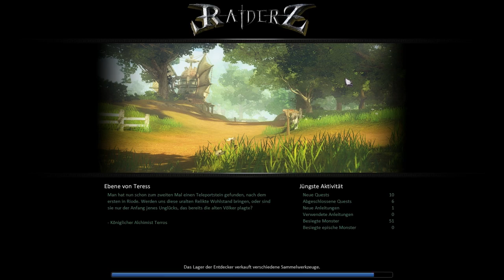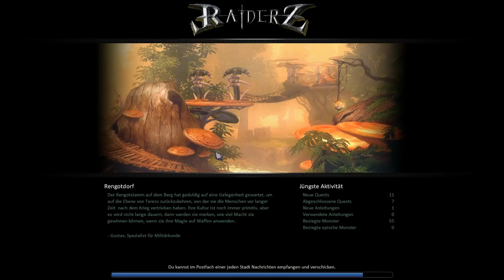Let's Play Together RaiderZ-Europe - Teil 25 [German]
Die liebe Hummel und ich wünschen euch ganz viel Spaß mit dem Let's Play [RaiderZ-Europe]. Gerne lesen wir eure Kommentare und Kritiken! Wenn ihr Fragen zu dem Spiel oder Sonstigem habt, fragt einfach nach!
Eure Sternenmaskerade

USK: 12
Genre: MMORPG
Entwickler: Maiet entertaiment
Publisher: Gameforge

Hilfreiche Seiten:
Talentkalkulator